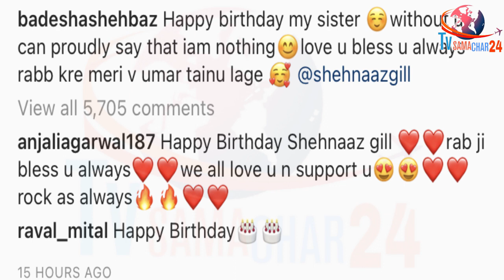'Tere Bina Main Kuch Bhi Nahi' Says Shehbaz Badesha as He Wishes Sister Shehnaaz on Her Birthday